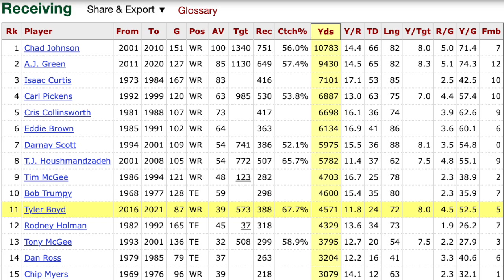Bengal Biographies: Tyler Boyd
We chronicle the career of Bengals wide receiver Tyler Boyd.

Jason Von Stein, "Mr. Misery"

Video courtesy of:
Joe Danneman, FOX19
CBS Sports/NFL
Matt Minich (@Coach_Minich)
The Orange and Black Insider